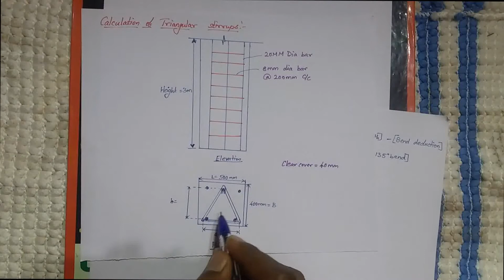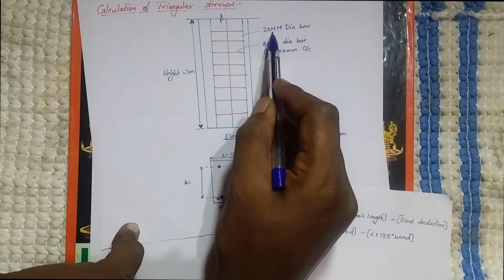Traingular Stirrups calculation in Tamil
I explained how to calculate the stirrups Length and Weight of the steel bars.

For a column Stirrups spacing and number of stirrups required are calculated.

Number of steel bars required and its weight is explained in this video.